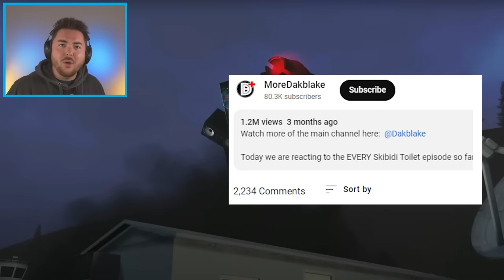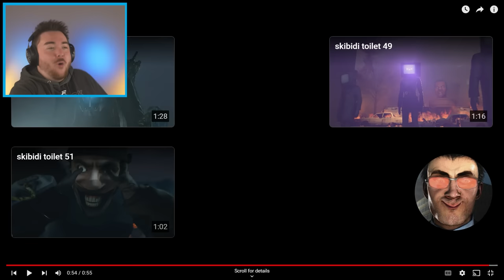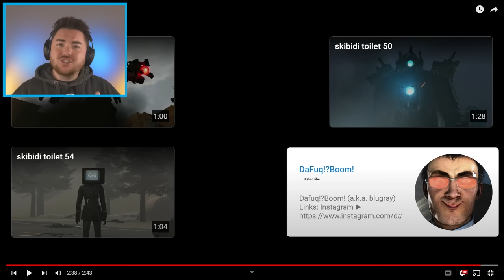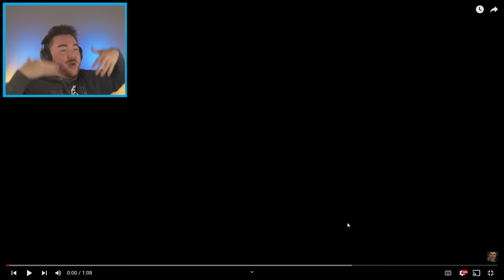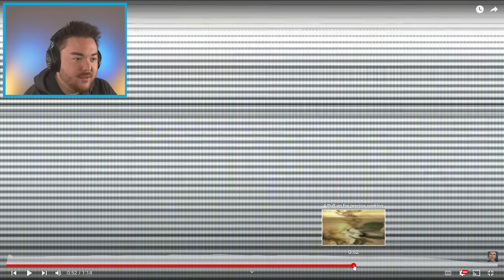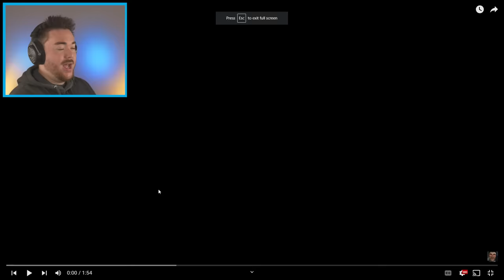Reacting to EVERY other Skibidi Toilet Episode... (44-64 Insane Ending)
Yup, we are back reacting to the rest of the Skibidi Toilet episodes!!! We are going to embark on this new journey to discover what happens when TITAN skibidi characters battle it out. I am reacting to these to prepare for the Minecraft Mod video on the main channel, you should check it out! Well, anyways thanks for reading this. There's such a small percentage of you that reads the descriptions haha so let's make everyone else confused. If you are reading this, comment "WHAT!? How did Dakblake discover the dinosaur episode so easily...thats crazy...but it was kind of weird when his room filled with balloons after" Hahaha I just sat here for 5 minutes trying to think of the weirdest sentence I could think of. Well, that will confuse everyone...until they read the description probably lol. Nevertheless, that's enough writing for the day for me. No more description. now. after this word. now im done.

Watch the Full Skibidi Toilet Movie Series here:  @DaFuqBoom